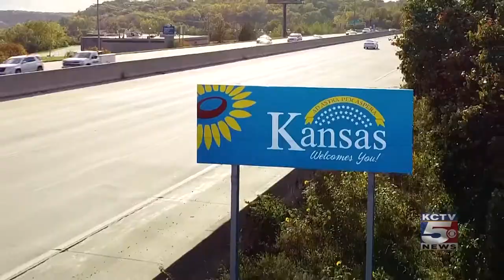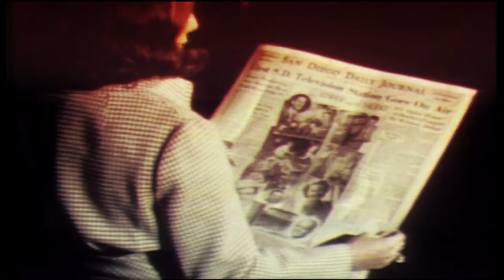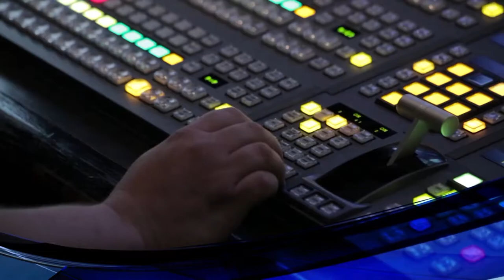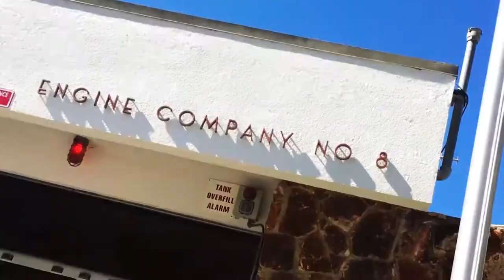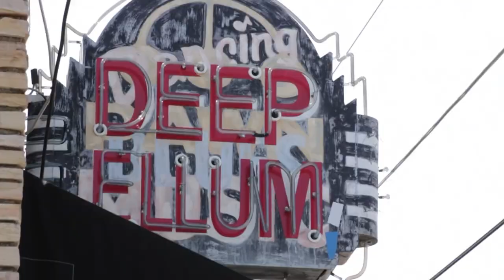MIKE STEWART Image Compilation Reel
I loved working on these spots. I wrote, shot, and edited most everything you see here, spanning my time at KTVT in Dallas, KFMB in San Diego and KCTV in Kansas City.